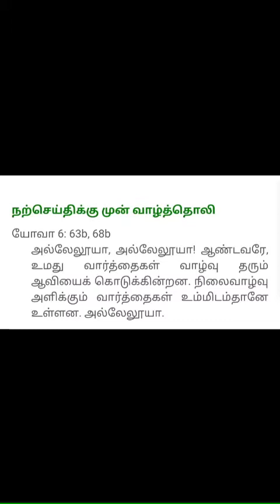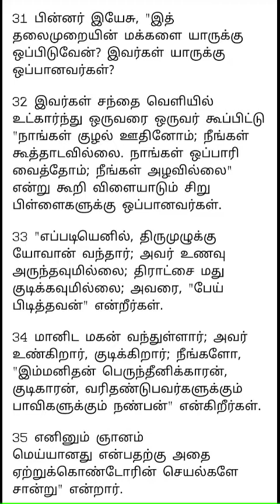✝️கடவுளின் வீட்டார் | 15.09.2021 | இன்றைய இறை வார்த்தை | புனித யூதாத்ததேயூ ஆலையம் உதகை ✝️